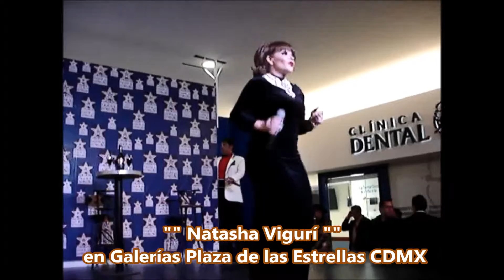Natasha Vigurí Edi Edi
De los mejores dobles del Rock and Roll  NATASHA VIGURI cantando temas de  "" Angélica María  edi edi "" y  presentando su disco "" Tributo a los Grandes "" invitados de honor a Galerías Plaza de las Estrellas CDMX  Video tomado y editado por: Rubén Gaeta